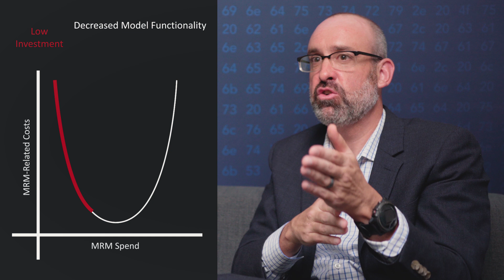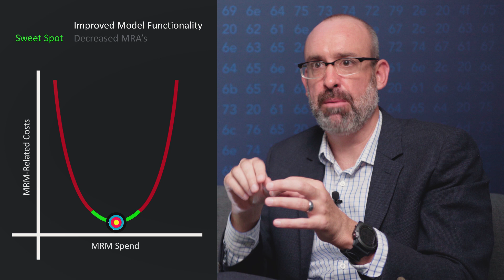Optimizing Model Validation Programs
RiskSpan Managing Director, Timothy Willis, explains our experience and approach to optimizing model validation programs. We understand that model validations and other model risk management activities require a significant investment of time and resources. RiskSpan's model risk management practice has experience in both building and validating models, giving us the experience and expertise to provide very high quality validations without diving into activities and exercises of marginal value (and charging our clients for it).